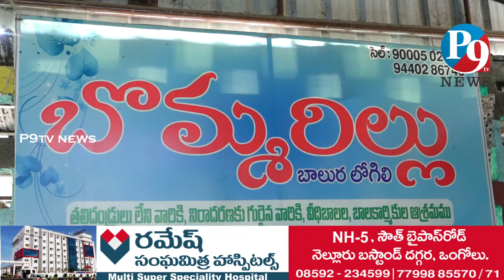కావటి ప్రసాద్ పార్టీ కి అందించిన సేవలు మరువలేం || మాజీ మంత్రి బాలినేని || P9 TV NEWS